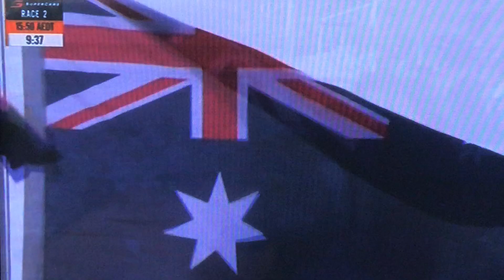Adelaide 500 Supercars National Anthem 2018 - Rachael Leahcar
Rachael sings Advance Australia Fair on Sunday March 4th 2018 for the Adelaide 500 Supercars main race.